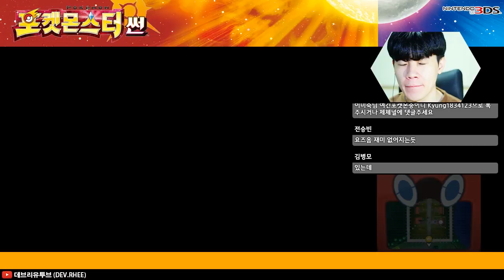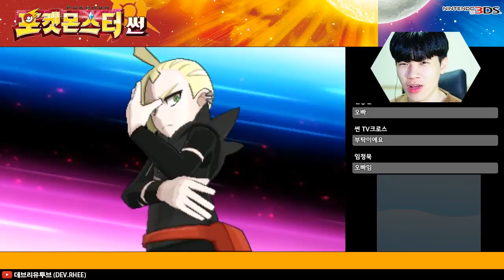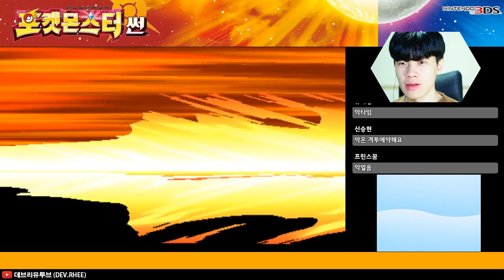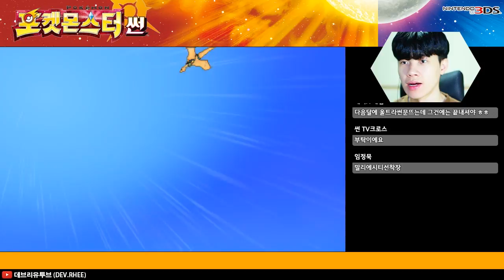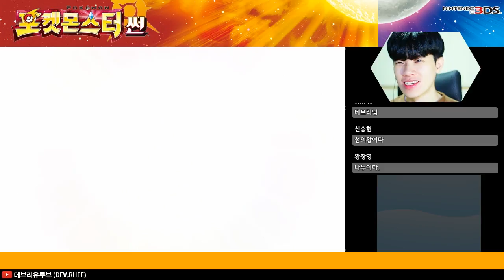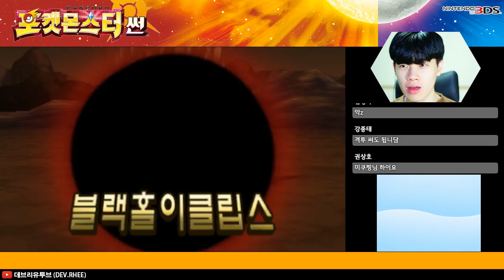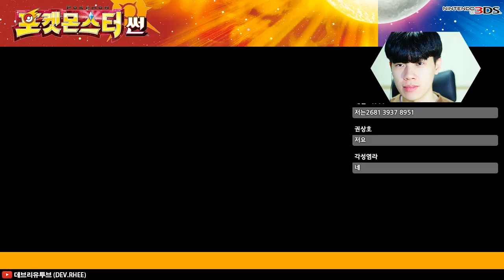[3DS/포켓몬스터 썬]이 아저씨...섬의 왕이었어?! -35화- 초심자 데브리와 포켓몬 모험!!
[3DS/포켓몬스터 썬]

이 아저씨...섬의 왕이었어?! -35화- 초심자 데브리와 포켓몬 모험!!
포켓몬스터를 모르는 데브리가 포켓몬스터 세계에 도전!
생방송 함께 모험하실 분들을 구합니다

영상: 한국어
음성: 한국어
자막: 없음

포켓몬스터
포켓몬 썬 문
데브리
데브리유투브
울라울라섬
글라디오
섬의 왕
나누